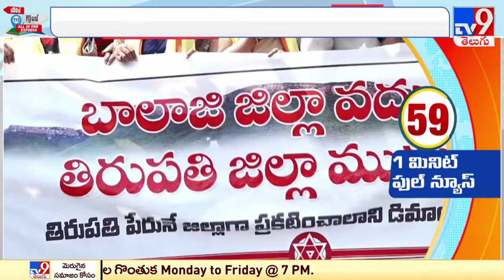తిరుపతి జిల్లా ముద్దు అంటూ డిజిటల్ ఉద్యమం : AP New Districts - TV9